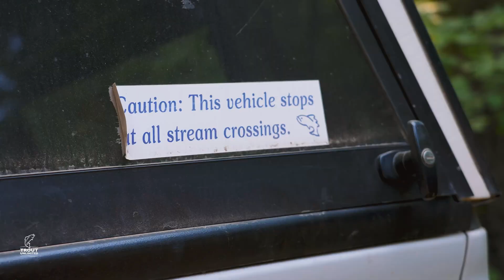Trout Unlimited Priority Waters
What Are Priority Waters?
Rooted in science and developed in collaboration with TU volunteers and trusted partners, our shared Priority Waters are the foundation of a strategic blueprint to protect, restore and reconnect America's wild and native trout and salmon watersheds.